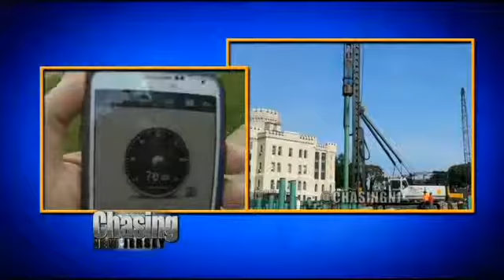Construction Noise Burdening Hackensack Neighborhood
Residents say the noise coming from the construction of Hackensack's newest criminal justice complex is deafening. The project is costing Bergen County nearly $150 million, but some neighbors feel they are paying the ultimate price by dealing with the sound which at time shakes the foundation of their homes.

“Right now I'm worried about the physical condition of the foundation,” one neighbor complained.

The job involves about five hundred piles, all of which are going into the ground to strengthen the base of the building, which is about a quarter mile from the Hackensack River.

Bergen County Executive Chief of Staff Jeannie Barratta said that she and everyone in town has heard the racket, but after a while you get used to it.